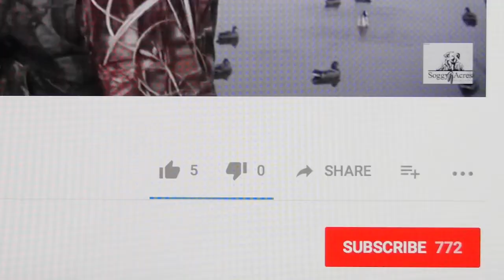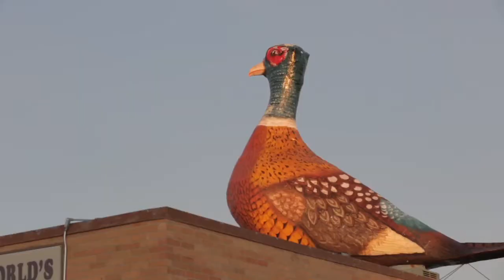Rooster Frenzy Part 4 of 4 (South Dakota pheasant hunt)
Join us for the final episode from South Dakota on a great, late season Pheasant hunt with Jeff Fuller and the dogs of Soggy Acres Retrievers.